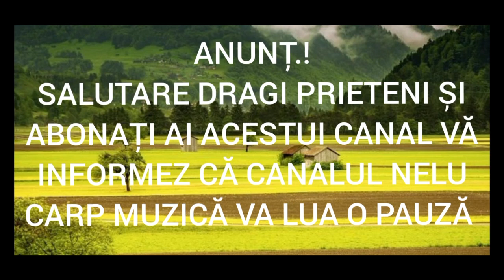ANUNȚ CANALUL NELU CARP MUZICĂ VA LUA O PAUZĂ VOI REVENI CURÂND VĂ MULȚUMESC PENTRU ÎNȚELEGERE.!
ANUNȚ IMPORTANT DRAGII MEI ABONAȚI ȘI PRIETENI DE PE ACEST CANAL VĂ INFORMEZ CĂ CANALUL NELU CARP MUZICĂ VA LUA O PAUZĂ NU ȘTIU EXACT CÂT VA DURA ACEASTĂ PAUZĂ DAR VĂ POT SPUNE CĂ AM SĂ REVIN CURÂND POSIBIL AM NIȘTE TREBURI CASNICE DE REZOLVAT DAR VĂ ROG FRUMOS NU PĂRĂSIȚI CANALUL CĂ AM SĂ REVIN ÎN FORȚĂ VĂ IUBESC PE TOȚI FANII MEI CARE ÎMI SÂNTEȚI FIDELI